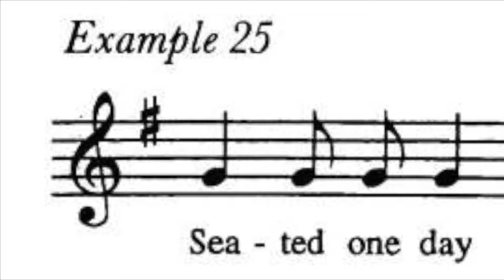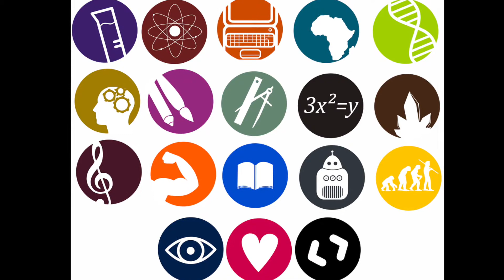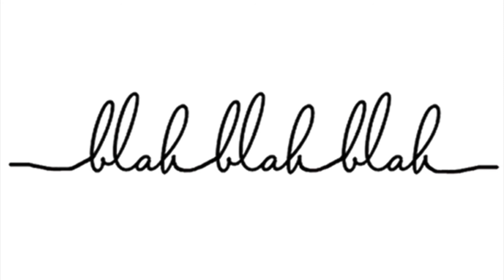How To Avoid Speaking In A Monotone - Great Speech Writing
Why is it that some speeches sound so boring even when the speaker has interesting insights to share? You've guessed it... the monotone! Our specialist coach explains how to avoid speaking in a monotone with these top tools and tricks.

Great Speech Writing - a great speech writer to write it for you.

We’re here to ensure that when you stand up to give your speech, you are completely confident about what you are going to say and how you are going to say it.